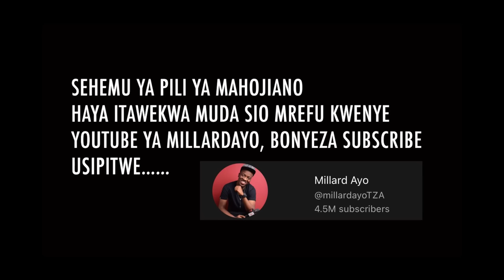EXCLUSIVE: MFALME ZUMARIDI ASIMULIA HISTORIA YAKE, ALIVYOPELEKWA JEHANAMU NA MBINGUNI --- PART ONE